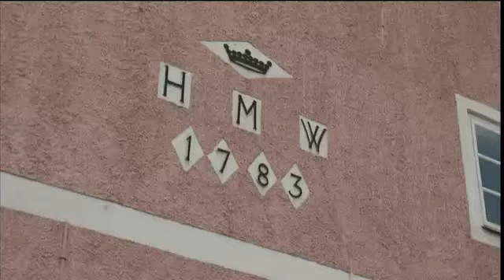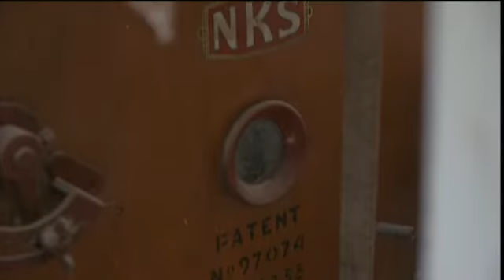Jessica Frej bjuder på en smarrig nakenhavre-rätt - TV4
Mitt kök i TV4 från 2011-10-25: Mitt kök befinner sig i Sörmland. I dag lär sig Jessica Frej mer om nakenhavre.